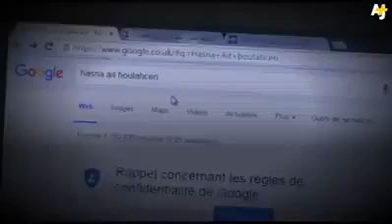Media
Media is a mslim women